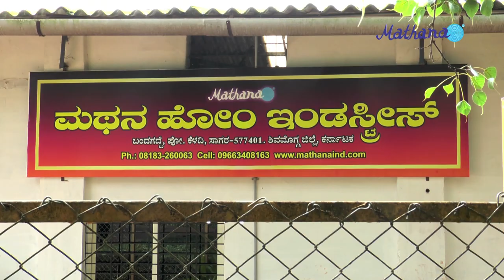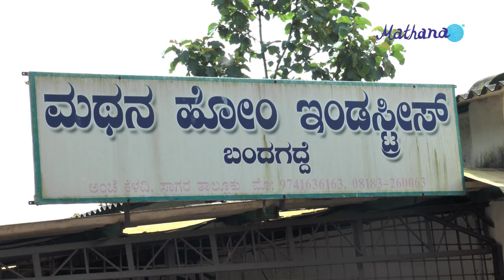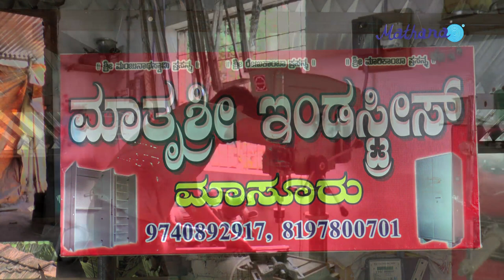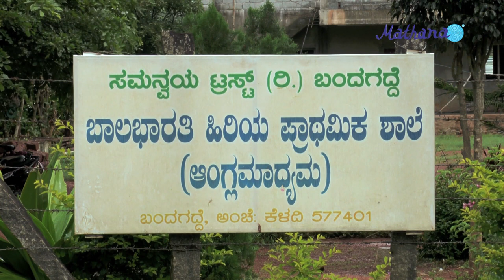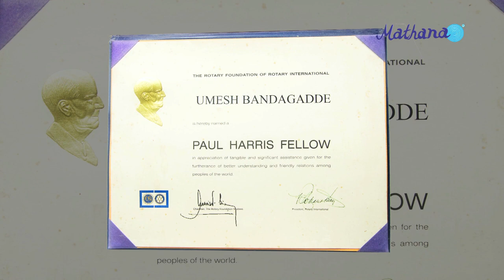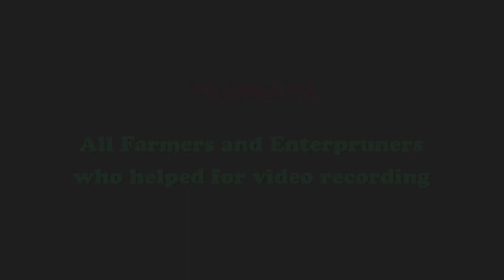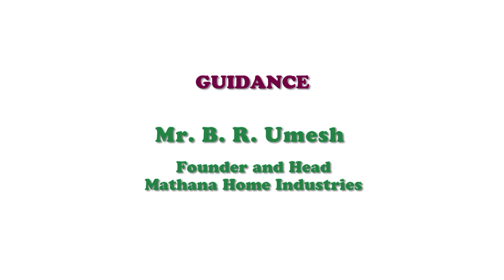Mathana Home Industries - Corporate Film (English)